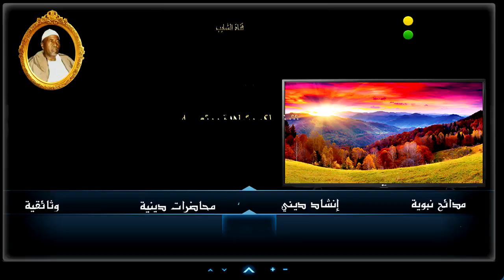أولاد الشيخ البرعي ــ العشاق وفوا النزور يا ربنا هون لي للخير أزور